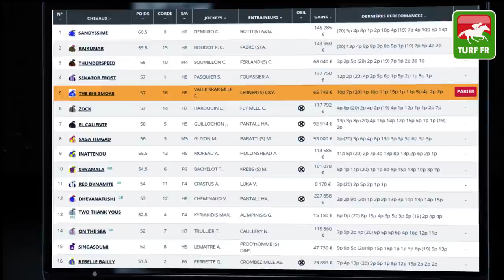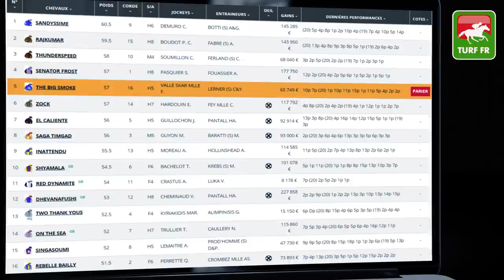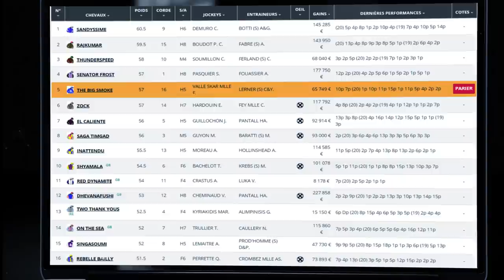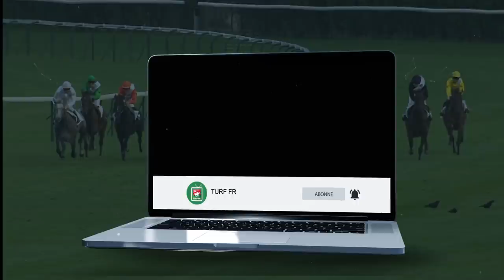Minute Quinté TURF FR : PRIX JOCKER - Mardi 9 Mars 2021 - CHANTILLY 🏇 PMU #231995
🥇 Retrouvez le pronostic exclusif de notre expert Turf Lucius Simenon pour le PRIX JOCKER le Mardi 9 Mars 2021 à l'hippodrome de Chantilly en France.

✅ NOS LOGICIELS TURF :
✔️ Logiciel TURF INFO Professionnel Edition: